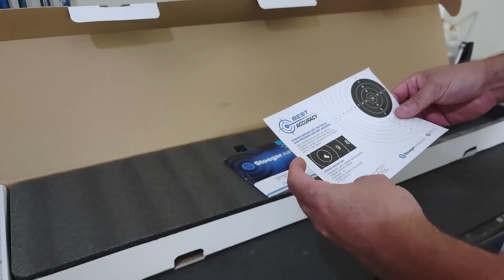Unboxing - Carabina PCP Stoeger XM1.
Neste vídeo mostramos como foi o nosso primeiro contato com a Carabina de ar comprimido PCP Stoeger XM1. Nele, você vai compartilhar conosco as primeiras impressões sobre esta arma com design italiano, conhecida por sua ergonomia e aparência diferenciadas.

Aproveitem os comentários para dizer o que vocês querem saber sobre esta arma, pois em breve soltaremos um review dela, contando tudo o que vocês precisam saber, para decidir se vale a pena comprar uma arma como esta.